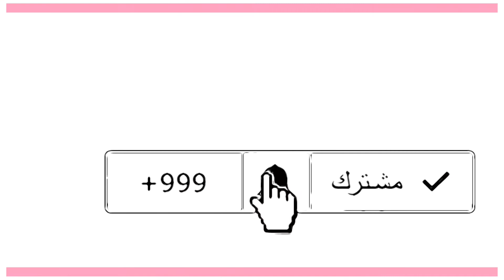خلطة حنة بطريقة جديدة خطيرة للشعر جنان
للطلب والاعلانات واتس ت اب ٠٥٨٢٩٩٥٥٤٥

تيك توك

ريما كروشية

مطبخ ريما